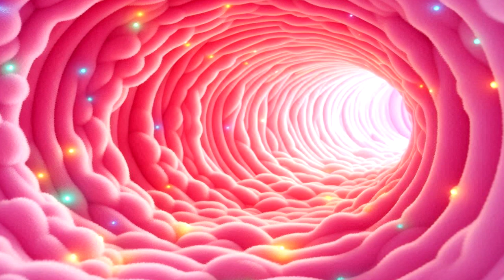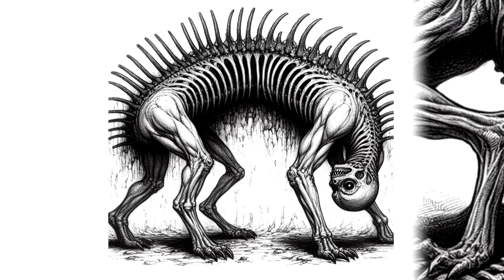RPC-070 Burger King Battle Royale: Monsters hunting kids in play areas! (RPC Authority Readings)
RPC-070 is a spatial anomaly affecting the fast-food restaurant chain "Burger King", specifically, establishments with a particular type of indoor play-area.  After manifestation, an RPC-070 affected play-area will undergo two distinct stages. The first stage lasts 25 to 30 days. It begins with the internal structure increasing in size vertically and horizontally. The exterior of the play-area does not change in size or appearance. The beginning of stage two is marked by the appearance of RPC-070-A instances which are quadrupedal humanoid entities with inverted spines and torsos. The creatures have human-like heads, rotated 180 degrees and lacking any nasal organs. The entities emerge through small crevices in the tunnels. They have sharp claws which allow them to obtain a firm grip on the walls. Because of this, 070-A instances are extremely agile, able to travel long distances and around corners in the structure, much faster than a human could.

00:00 Introduction
01:05 Description
07:48 Addendum
08:34 Event Log 070.1

Written by: 0ktober